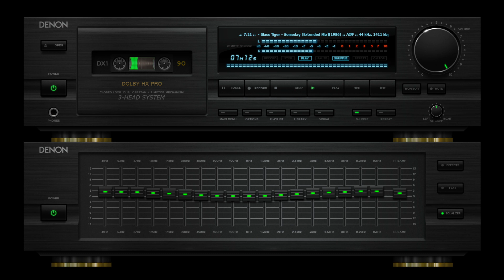Glass Tiger - Someday [Extended Mix] [1986] [07:21]